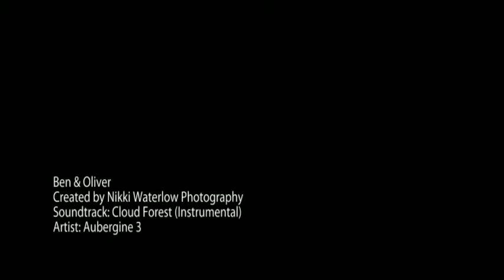Ben & Oliver's Portrait - Teaser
A teaser from their portrait session.